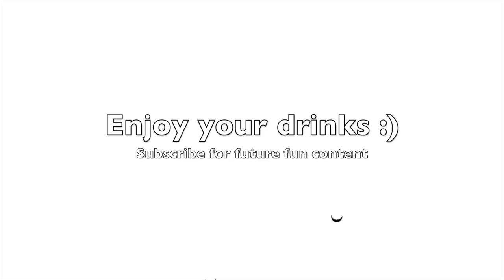HOW TO POUR MILK (You'll never be the same again!!!)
Ever experienced the dreaded splash of a liquid beverage onto your clean crisp clothing. Here's how to fix it in one simple step. Hopefully it serves as an anecdote, showing what we've always done is not always right!